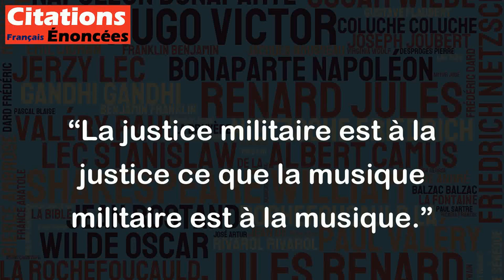La justice militaire est à la justice ce que la musique militaire est à la musique. - Groucho Marx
Cette citation de Groucho Marx est une forme d'humour sarcastique qui utilise une comparaison entre deux choses opposées. Il compare la justice militaire à la musique militaire en suggérant qu'elle est une forme simplifiée et stricte de justice, tout comme la musique militaire est une forme simplifiée et stricte de musique. Il implique peut-être également que la justice militaire manque de nuances et de subtilités qui sont essentielles pour une justice équitable. En somme, c'est une citation qui critique subtilement la justice militaire.